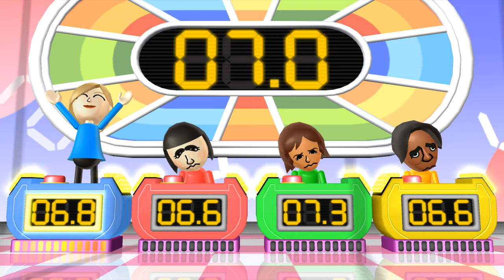Wii Party Minigames - Rosalina Vs Marisa Vs Yoko Vs George (Hardest Difficulty)